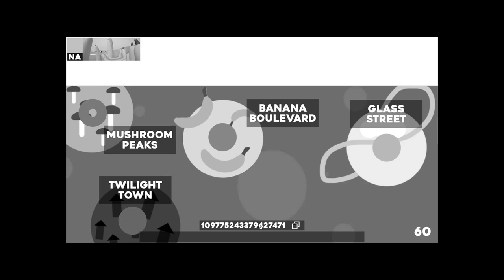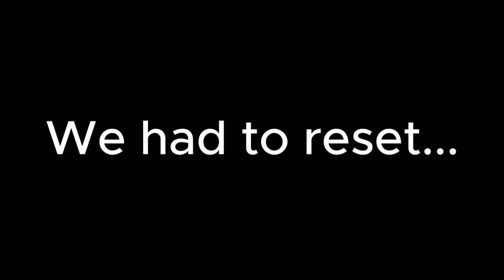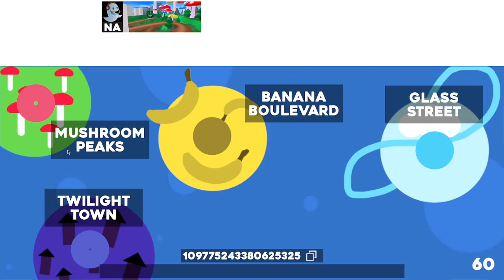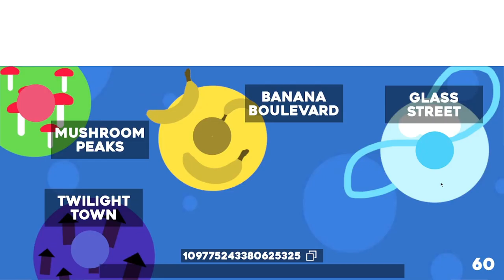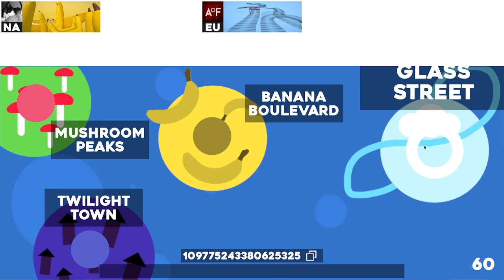The MOST SCUFFED Racing Games on STEAM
Today, we played three very scuffed racing games that Almondmilk found

00:39 Intoxicated Driver

03:15 Barji Kart

19:22 Ducks Can Drive